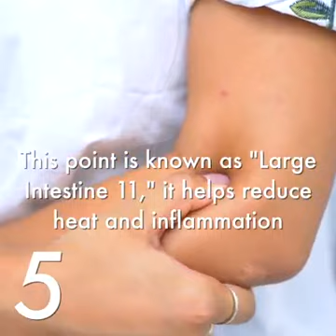Acupressure points massage